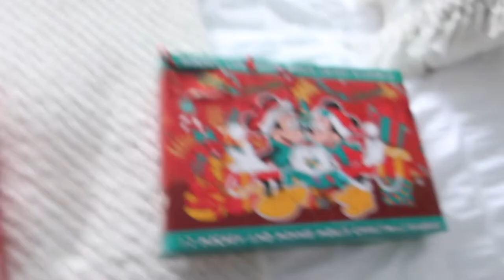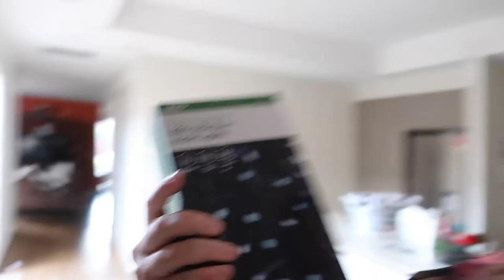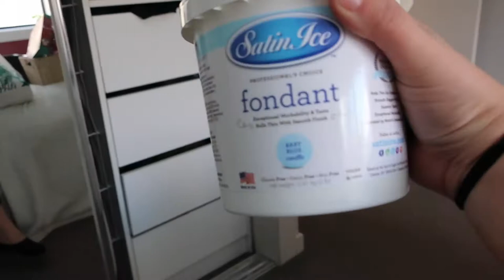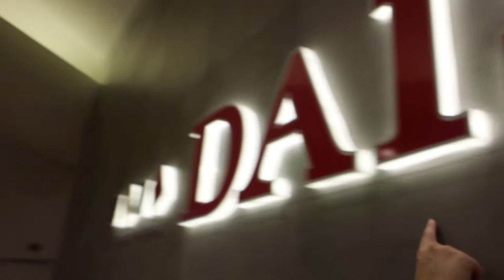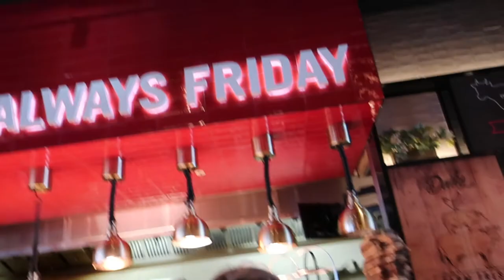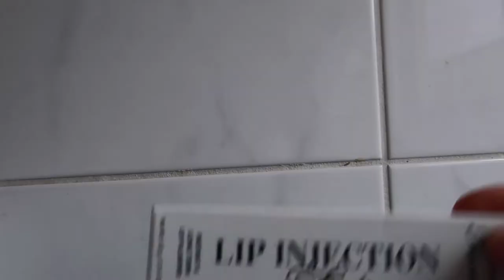SHOPPING AT CHADSTONE SHOPPING CENTRE | BIGGEST SHOPPING CENTRE IN AUSTRALIA !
HELLO EVERYONE!
in this video we decided to go shopping in Australia's biggest shopping centre, it was AMAZING!

Instagram.com/kaylarenahan/

Equipment
Camera - Canon Powershot g9x Mark 2 $648

Hand held tri pod - Laser table top tripod $10.00

Editor - Final Cut Pro / iMovie